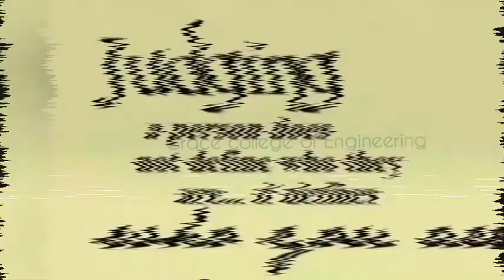THOUGHT OF THE DAY 37 - KNOW YOURSELF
By GRACE COLLEGE OF ENGINEERING, THOOTHUKUDI -05, INDIA

Courses Offered:
B.E - Computer Science and Engineering,

M.E - Computer Science and Engineering
M.E - Power Systems Engineering
M.E - Applied Electronics